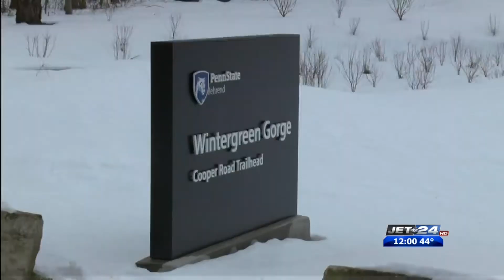Fatal ATV accident off of Cooper rd under investigation